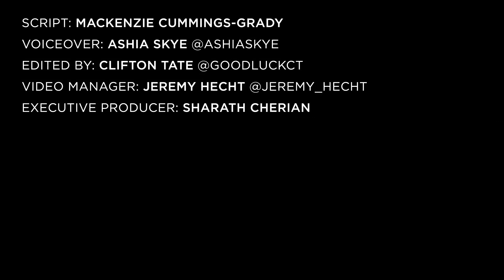21 Savage Has Straightforward Answer About If He Would Help Squash NBA Youngboy & Lil Durk Beef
During a sitdown on My Expert Opinion with Math Hoffa, 21 Savage shared his thoughts on the ongoing beef between Lil Durk and NBA YoungBoy.

Script by: Mackenzie Cummings-Grady
Voiceover: Ashia Skye